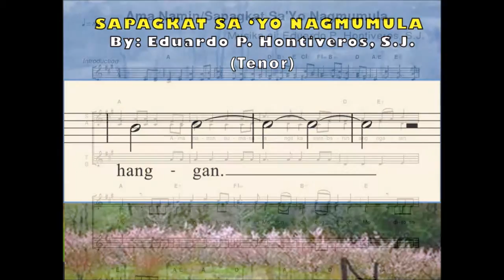K04c Sapagkat sa 'Yo nagmumula by Fr. Hontiveros (Tenor)